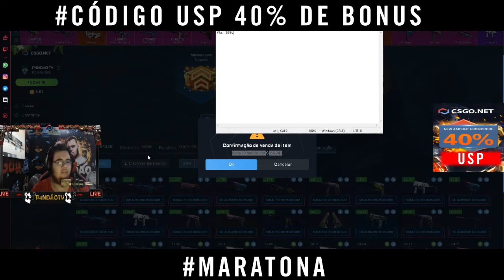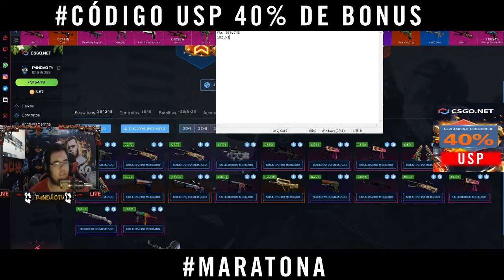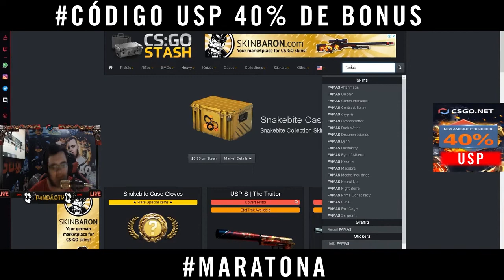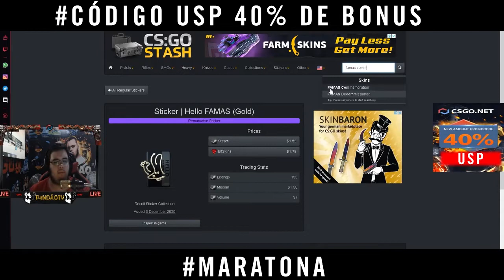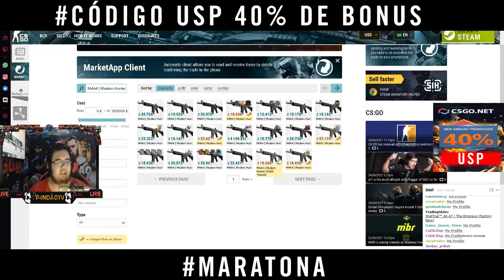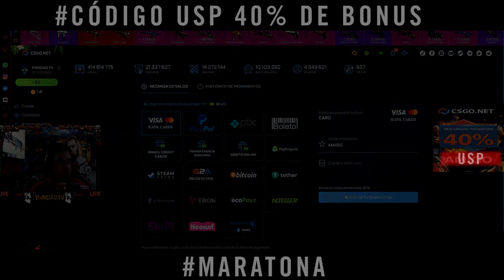BATALHA DE CAIXAS - PANDAO VS FKS - MARATONA - SORTEIO KARAMBIT & SKINS 27